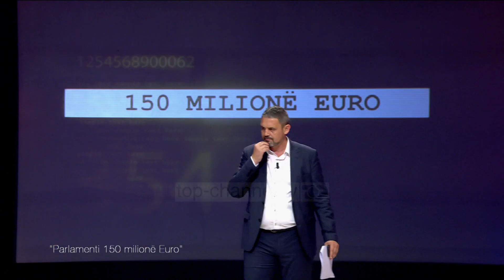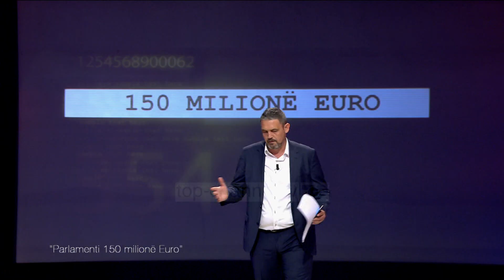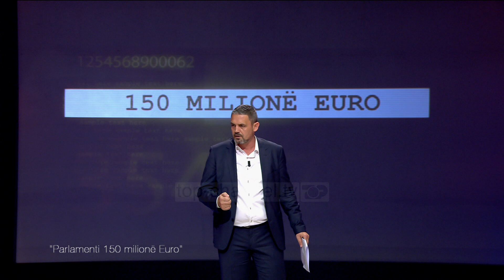Indrit Maraku: Deputetet kane pasuri te padeklaruar qe kapercen shifren prej 150 mln Eurove